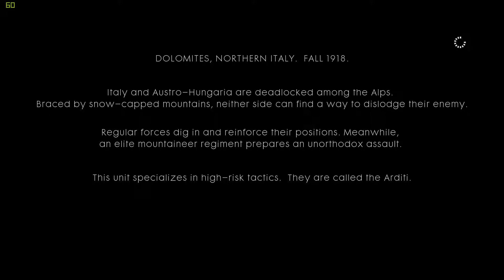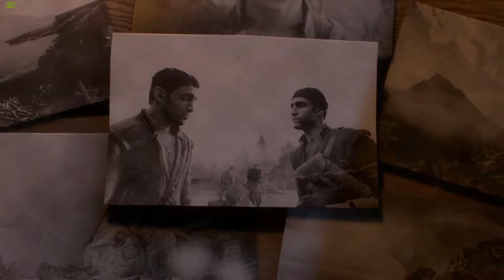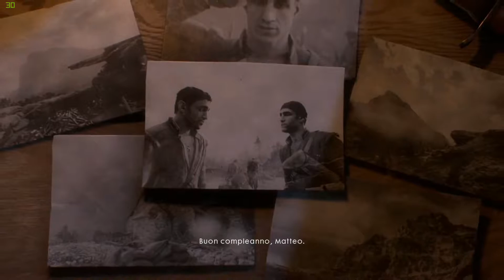Battlefield 1 - Avanti Savoia - All Cutscenes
All cutscenes from Battlefield 1 Singleplayer Campaing Mission 3 Avanti Savoia